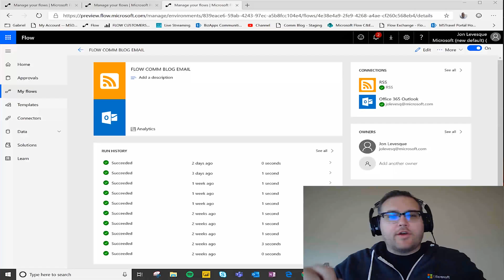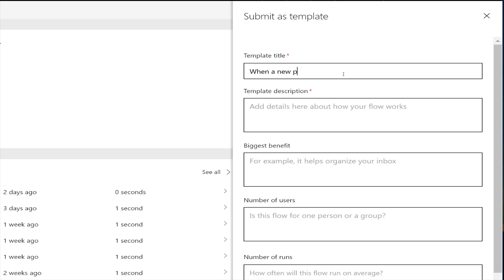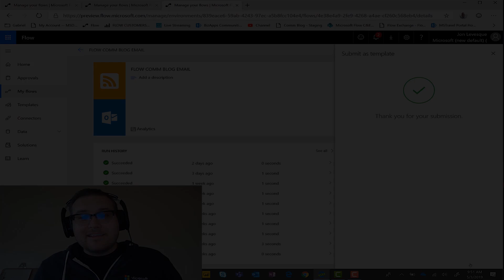Microsoft Power Automate Tutorial - Submit a Template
In today’s video i am showing you how to submit your very own template for Flow! Have you built a flow everyone needs? Go ahead and share it today!

As always, much love from me!

- Jon